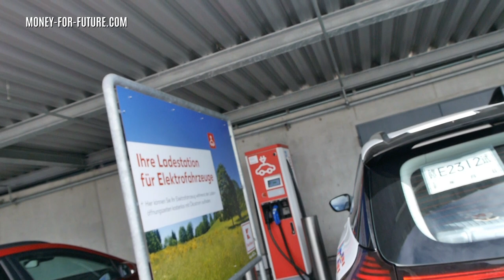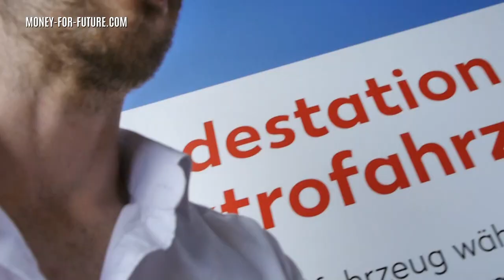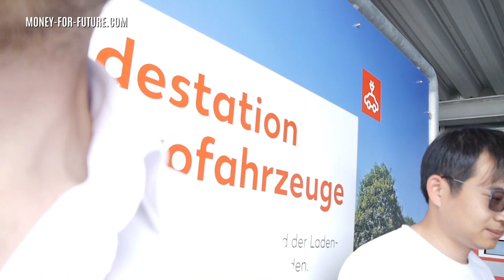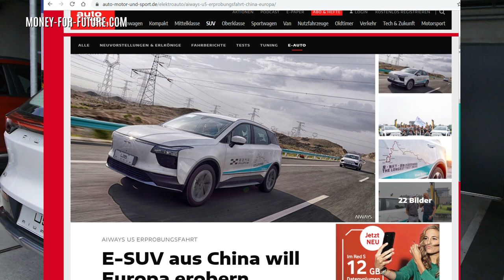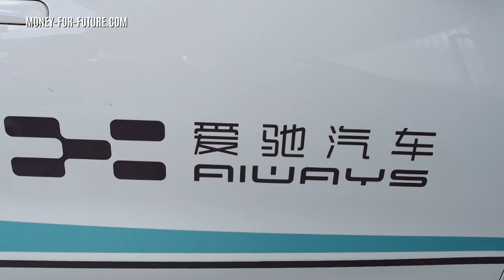U5 Aiways! Elektroauto SUV für 36000€! Test von China nach Deutschland. Money for Future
Ich habe zufällig das Elektroauto U5 aus China an einer Ladesäule in Leonberg bei Stuttgart getroffen und die Ingenieure zu dem Auto interviewt. Leider ohne Ton, darum kommt die Stimme aus dem Off.
36000 € für ein Elektro-SUV ist eine Ansage und mit 8 KW Ladeleistung und 400 km Reichweite scheint der Chinastromer auf den ersten Blick eine solide Alternative zu sein.

Hier geht es zum Artikel von Auto Motor und Sport.

Meine Mission ist es mehr Menschen von dem Thema Nachhaltigkeit zu begeistern und die Erneuerbaren Energien nach vorne zu bringen.

Wenn ihr eine Solaranlage mieten möchtet, dann schaut hier bei DZ4 vorbei und füllt den Erfassungsbogen aus. Wenn ihr diesen Link nutzt, bekomme ich eine kleine Provision und ihr unterstützt den Kanal.

Wenn du meine Videos gut findest und mich bei meiner Mission unterstützen möchtest, dann kannst du das hier machen. Ich freue mich schon über einen oder zwei € im Monat. 😊

Wikimedia Deutschland – Gesellschaft zur Förderung Freien Wissens e. V. (WMDE)

Deutscher Kinderschutzbund Ortsverband Burgdorf e. V.